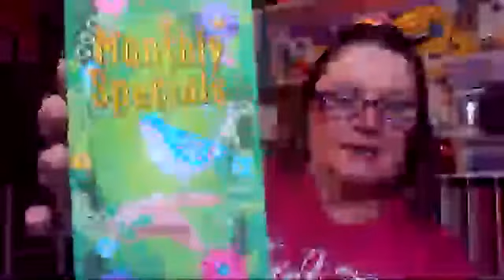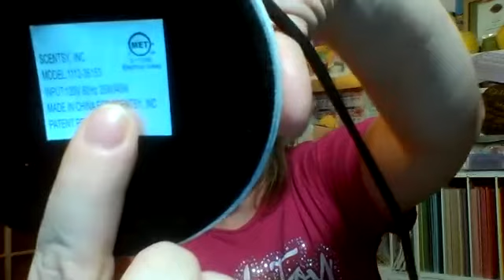Scentsy Warmer of the Month February 2017, Chevrons and Songbirds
SUNSHINE DAYDREAM BRING ON SPRING!!! A funky fusion of chevron stripes and folk art birds beam from an illuminated canvas. 6 1/2" tall, uses 25 watt bulb (included) Becomes available and is on sale February 1, 2017 for $40.50. March 1, price becomes $45.